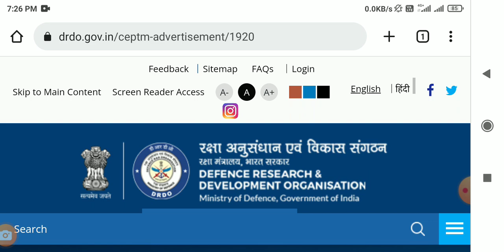drdo a & a result 2023 || drdo admin allied result | drdo ceptam 10 a & a result